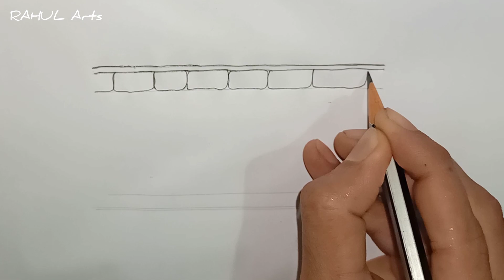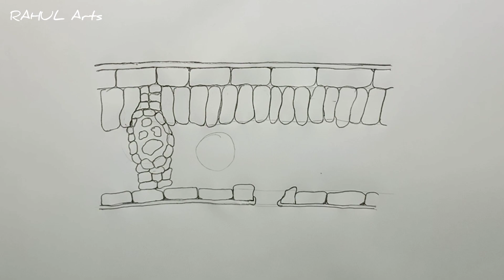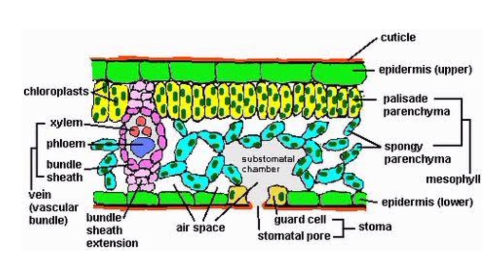How to Draw Diagram Of Cross Section Of A Leaf : Class 10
This video explains How to draw Cross Section Of A Leaf class 10 science biology in easy steps and compact way. This video helps you to draw science diagrams with great ease and clarity.